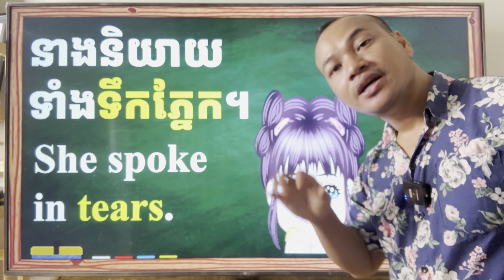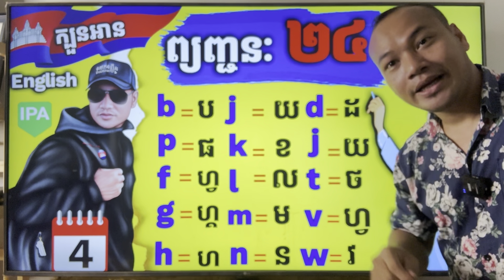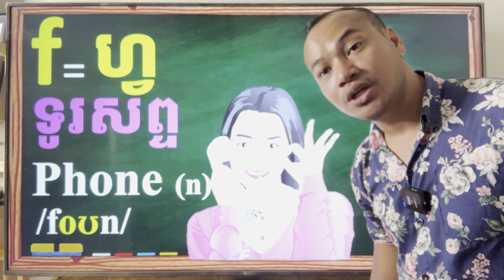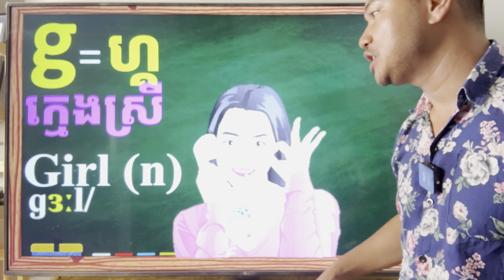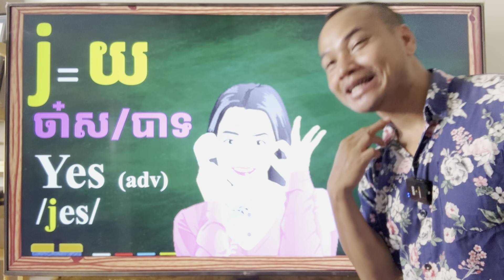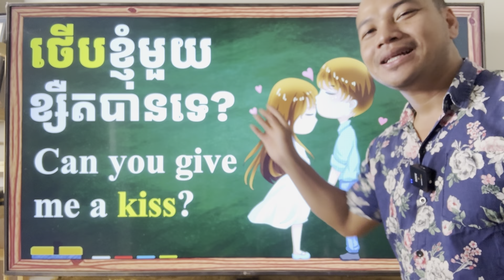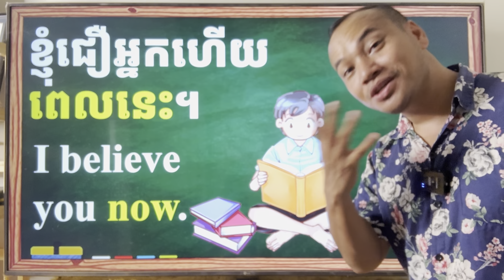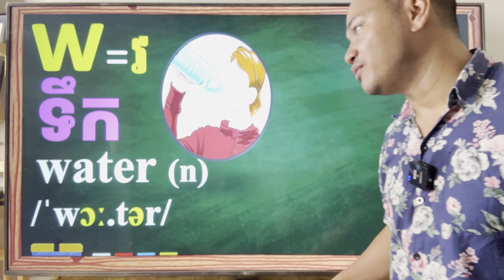Day 4 ព្យញ្ជន:អង់គ្លេស២៤តួ ត្រូវតែចាំបើចង់ខ្លាំងអង់គ្លេស|Dek Rean